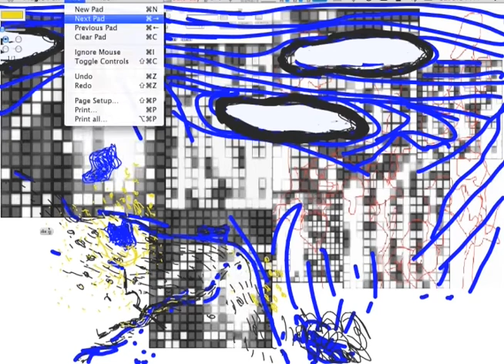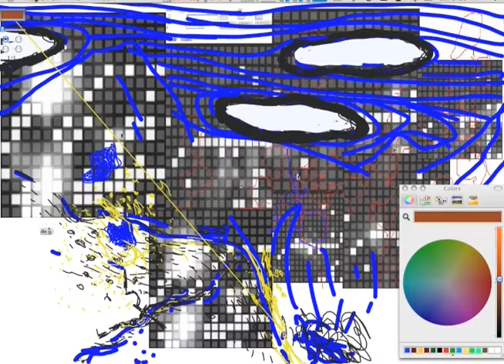Bricola Musical Dots.mp4